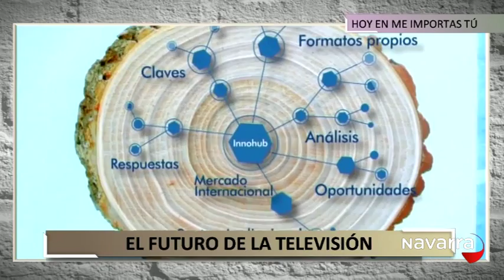Me Importas Tú 10 marzo 2016 Parte 1